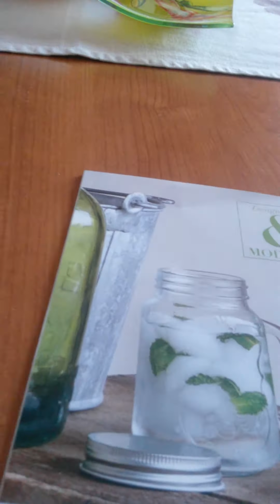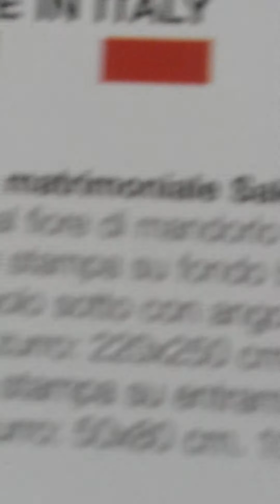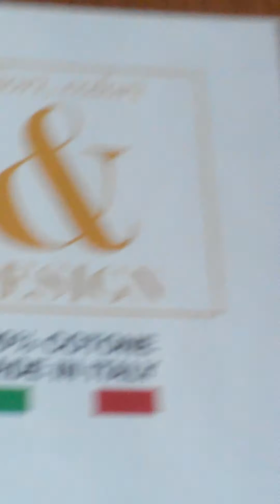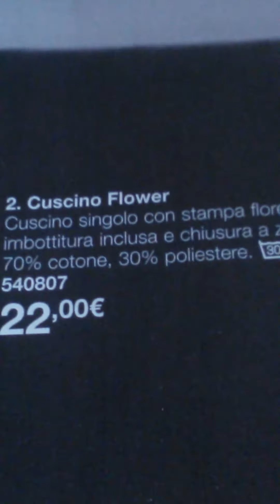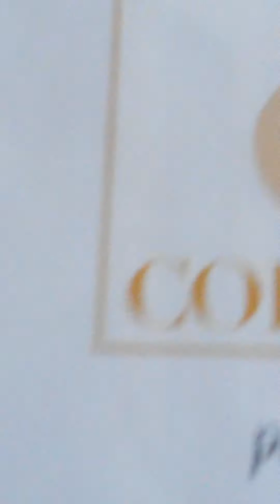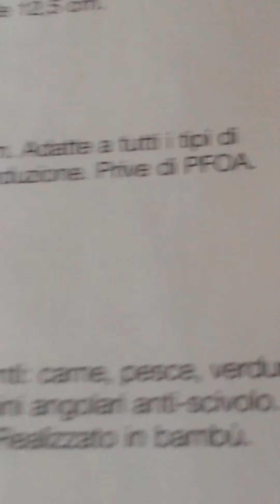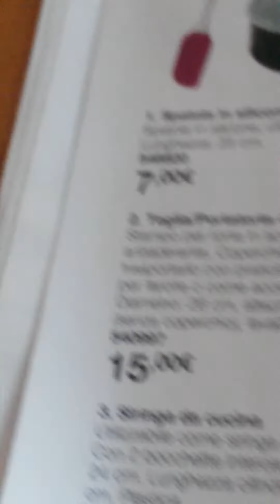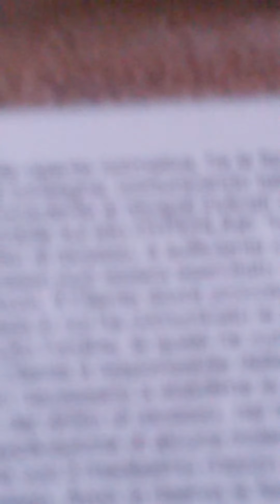Catalogo casa Avon primavera